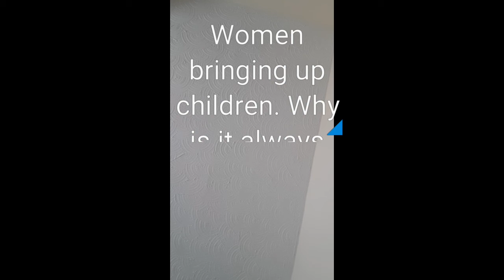Women bringing up children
Don't men also have responsibilities to care, along with women?